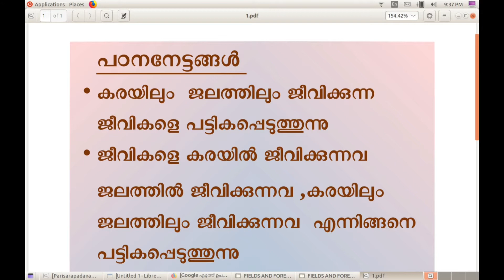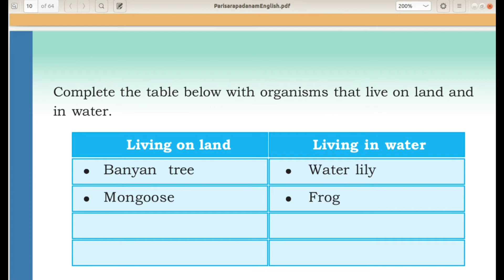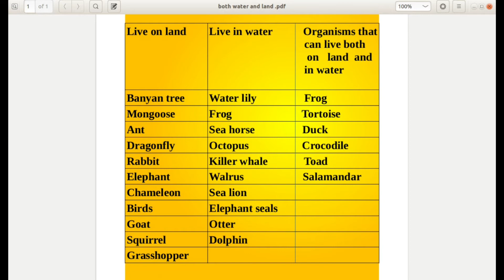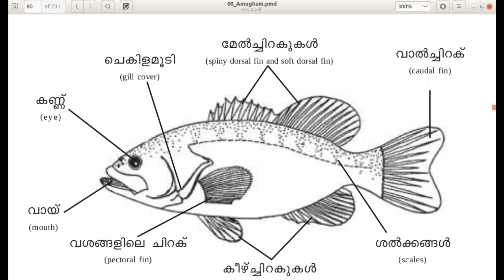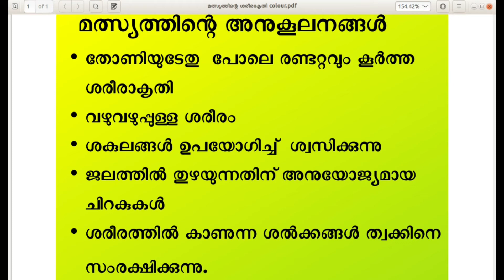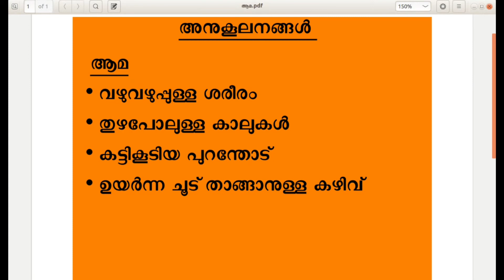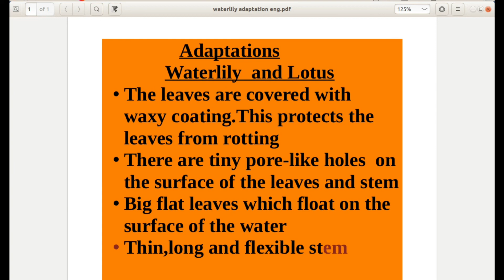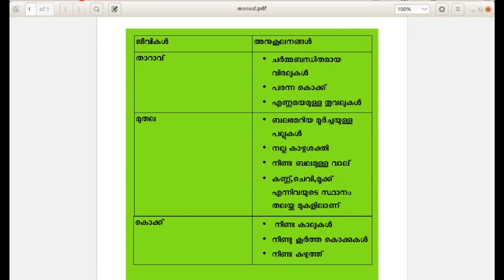STD 4 -EVS - വയലും വനവും - English and Malayalam Medium - module 1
STD 4 -EVS - വയലും വനവും - English and Malayalam Medium - സഹായക വീ‍ഡിയോ
പാഠാവലോകനവും പഠനപ്രവര്‍ത്തനങ്ങളുടെ രേഖപ്പെടുത്തലും